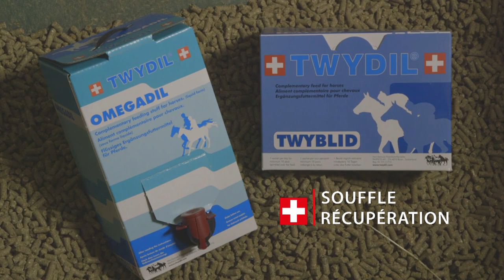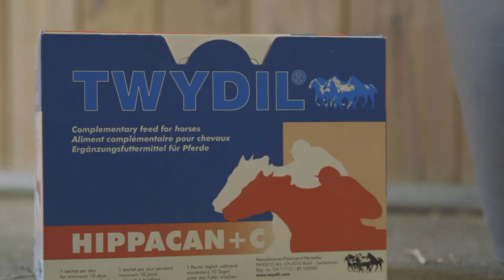TWYDIL #4 : Comment parer aux infections respiratoires ?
Face aux constats prouvant que les affections respiratoires étaient la deuxième cause de contre-performance chez le cheval de course, après les affections locomotrices, TWYDIL propose une gamme complète de produits de soins spécialisés. Tout commence par le souffle et la récupération, avec le Twyblid, Pendant l'hiver, Twydil conseille l'utilisation du Mucoprotect. Enfin, pour redonner un punch en défaut d'énergie, l'Hématinic est idéal pour un regain de vigueur !

Twydil, la qualité suisse depuis 50 ans